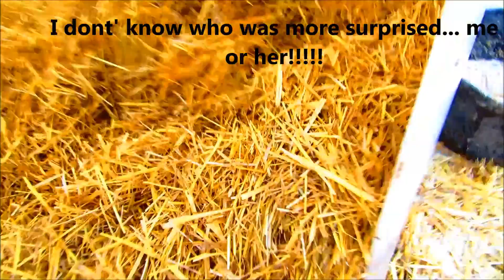Breakfast for Little Pig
She was so snuggled under her straw pile that she didn't want to get up for breakfast!!